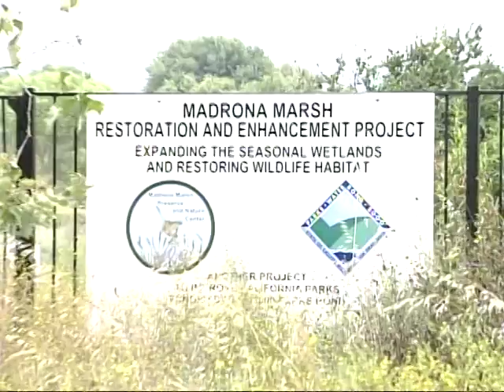West Nile Prevention